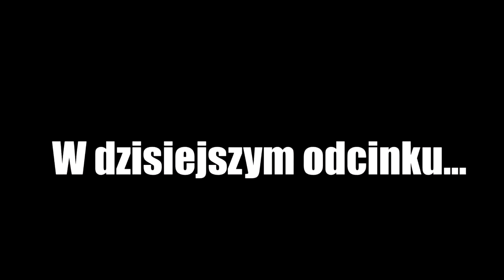MOGLIŚMY WSZYSCY ZGINĄĆ The Forest#6 /w Eteer, Kapten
👑 Zostaw subskrypcję!
🔔 Kliknij dzwoneczek!
🔥 Udostępnij filmy
💬 Napisz komentarz!

Muzyka z intra :
E V - Zagubiony w schemacie